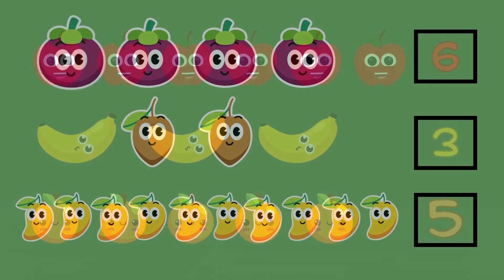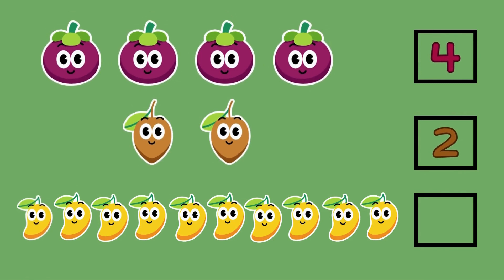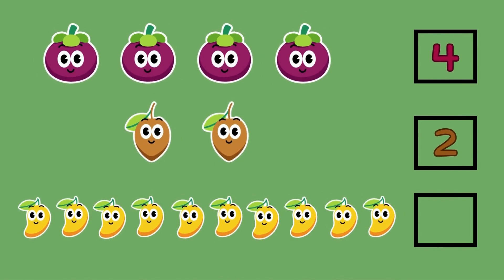Let's Count with Apple | Count with Fruits and Write the Number | Count and Write number in Box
Let's Count with Apple | Count with Fruits and Write the Numbers | Count and Write in the Box firststepatoz countwithapple countandwrite countnumbers kidslearningvideoes counting @FirststepAtoZ

Let's count number with Apple 1 to 10.

More kids educational video's link are given below
First Step A to Z English Alphabet | A to Z English Alphabet for Kids Education | Alphabet A to Z

A to Z Alphabet | Let's learn A to Z Alphabets for kids | Learn Alphabets A to Z

1 to 50 numbers in English | Number names 1-50 | Number names - Pronunciation | Numbers 1 to 50